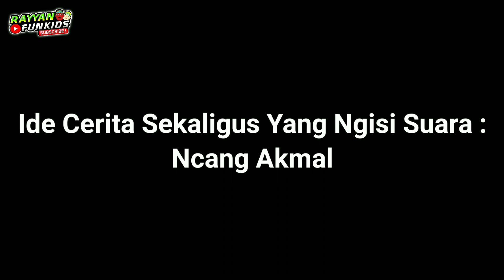ONDEL ONDEL MAMAT GANTI R4MBUT BARU - VLOG ONDEL ONDEL MAMAT DIBALIK LAYAR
Semoga kalian semakin berkah dan sehat selalu.

Vidio ini hanya untuk hiburan semata .

@Rayyan Funkids

Terima Kasih